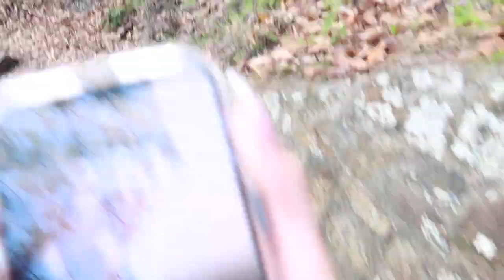BEACH DAY & NEW YEARS PARTY | VLOG